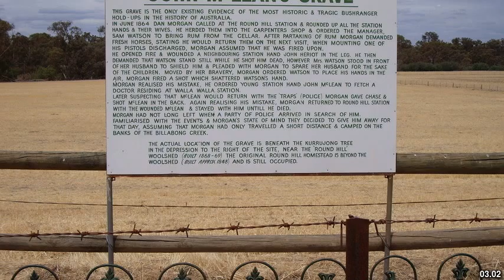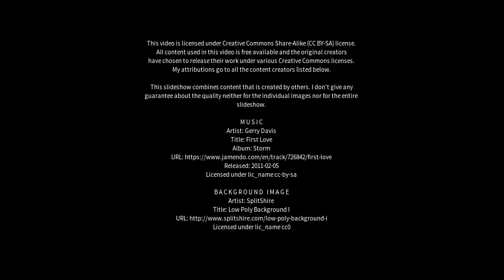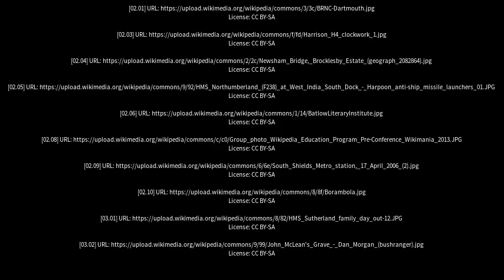Best places to visit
Best places to visit - Brocklesby (Australia) Best places to visit - Slideshows from all over the world - City trips, nature pictures, etc.